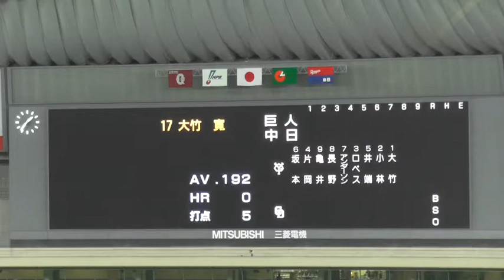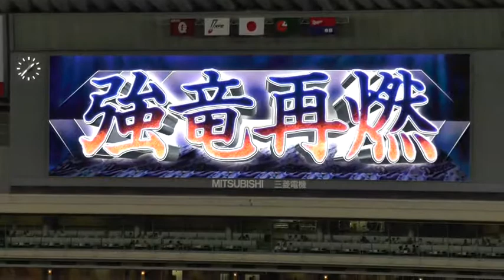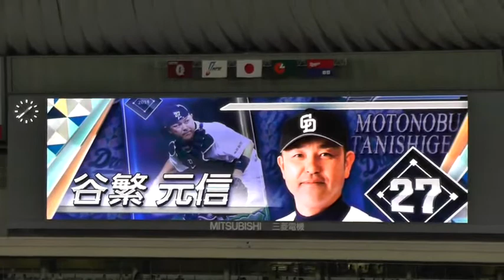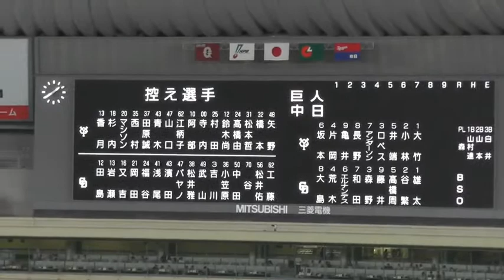14/07/27 ドラゴンズ、スタメン発表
後半戦に入り、スタメン発表の音楽と映像が新しくなってました